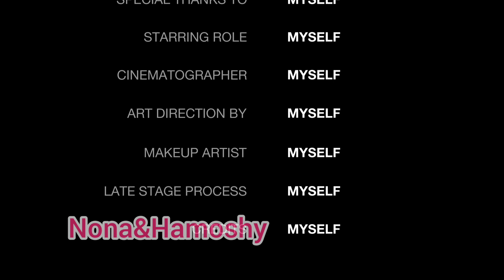حصلت على الكأس الذهبي 🏆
حصلت على الكأس الذهبي 🏆 تحديث زيرو غرافيتي pkxd 2022

نونه وحموشي
نونه وحموشي pkxd
نونه جيمر
نونه كيمر
نونه قيمر
حموشي جيمر
NonaHamoshy
Nona Gamer
nona gamer
Hamoshy Gamer
hamoshy gamer
zero gravity pkxd
zero gravity pkxd 2022
winner team zero gravity pkxd 2022
0G pkxd